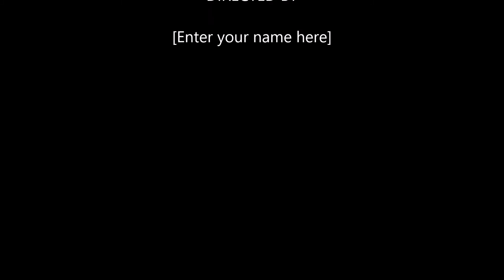Good Friday 7th Meditation by Fr. Lon Pardee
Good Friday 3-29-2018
"The Burial of Jesus"